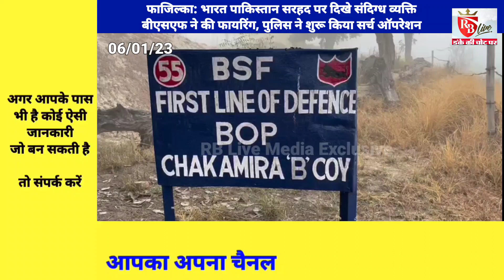फाजिल्का: भारत पाक सरहद पर दिखे संदिग्ध व्यक्ति बीएसएफ ने की फायरिंग, पुलिस ने शुरू किया सर्च ऑपरेशन